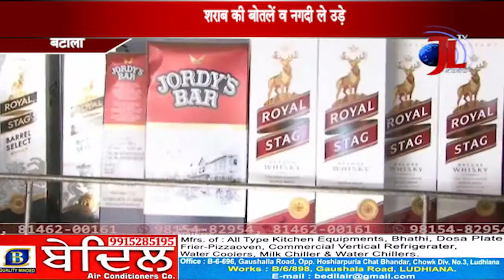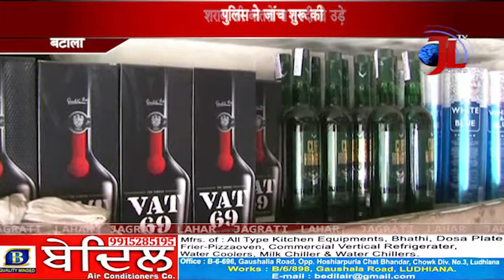BATALA में शराब के ठेके में छत फाड़ कर चोरी